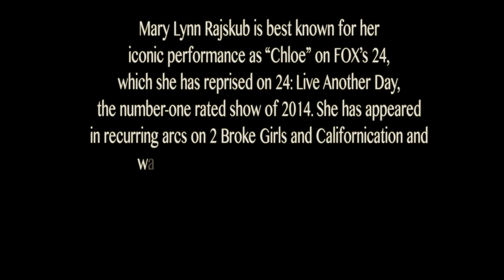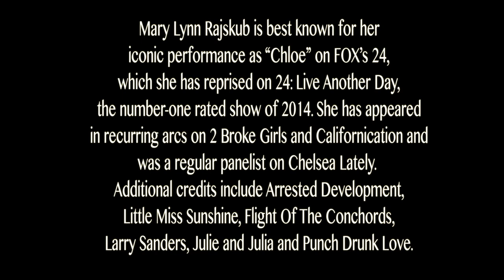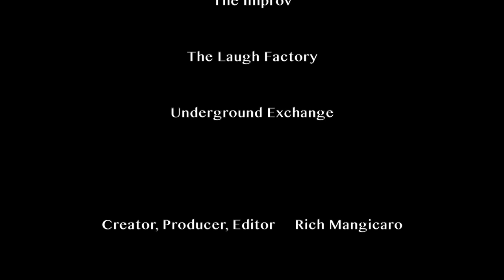James Morrison and Mary Lynn Rajskub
Veteran actor and musician James Morrison in conversation with versatile actor and comedian Mary Lynn Rajskub.  Hear their experiences working in various projects including their work on the hit show, "24" ! Created, produced and edited by Rich Mangicaro for RAM57 Productions.